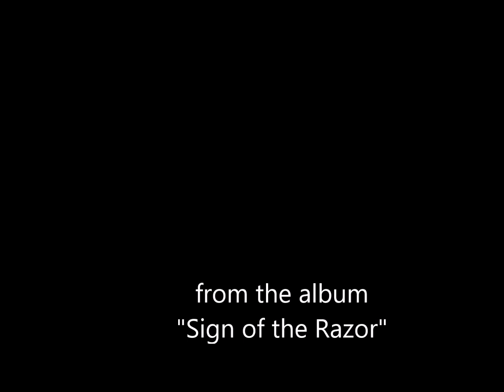Fallen Fucking Angels - Horny Housewives official video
Special guest on backing vocals: Alessandro “Mazza” Artigiani (Tossic)
Taken from the ‘Sign Of The Razor’ album (Deathstorm Records) (2015)